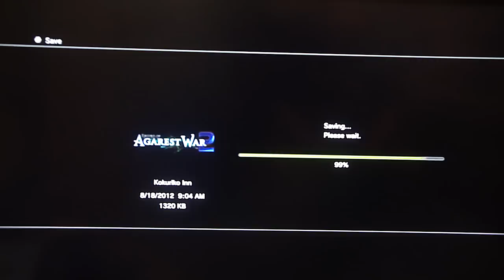Record of Agarest War 2 - Generation 3, pt. 28 - Bad Ending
Etre Large Hollow: Chaos, Chaos/Eva boss fight, the bad ending